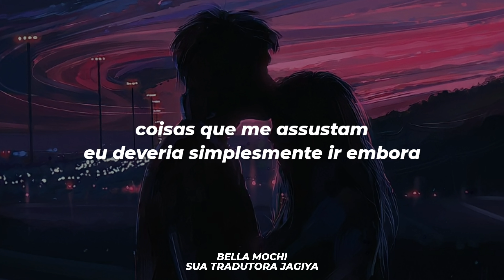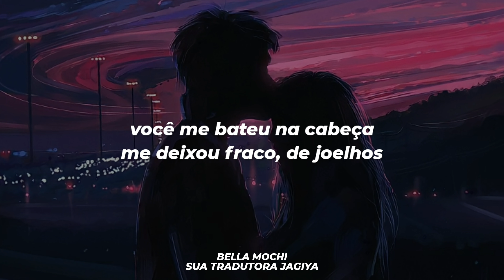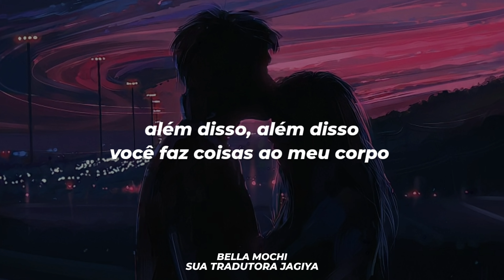mande essa música para seu crush.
Lyrics:🌟

You know just what to say
Shit, that scares me, I should just walk away
But I can't move my feet
The more that I know you, the more I want to
Something inside me's changed
I was so much younger yesterday, oh

I didn't know that I was starving till I tasted you
Don't need no butterflies when you give me the whole damn zoo
By the way, by the way, you do things to my body

You know just how to make my heart beat faster
Emotional earthquake, bring on disaster
You hit me head-on, got me weak in my knees
Yeah, something inside me's changed
I was so much younger yesterday, ye-eah
So much younger yesterday, oh, yeah

You, yeah, till I tasted you
(I didn't know that I-I didn't know that I-till I tasted you)
I didn't know that I was starving till I tasted you, ooh, ooh, ooh, ooh

Na-na-na-na
Na-na-na-na
I was so much younger yesterday